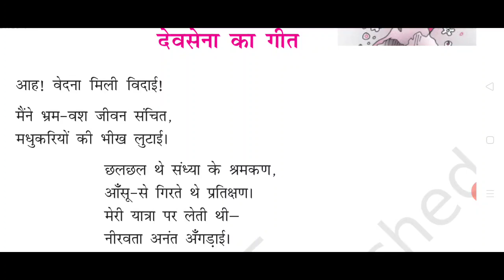Devsena Ka Geet class 12 hindi line by line explanation(part-1)class12 Hindi chapter 1 explanation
class 12 hindi chapter 1 devsena ka geet vyakhya
devsena ka geet class 12 doe class
devsena ka geet class 12th chapter
devsena ka geet class 12 line by line explanation
class 12 hindi antra chapter 1 summary devsena ka geet class 12 summary devsena ka geet summary
class 12 hindi devsena ka geet
hindi class 12 cbse antara
karneliya ka geet summary
karneliya ka geet class 12 summary